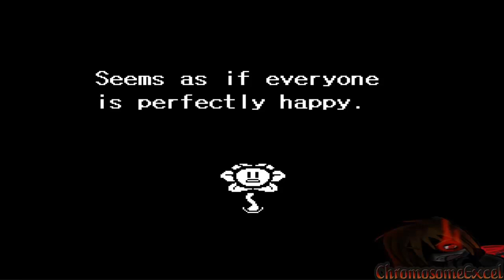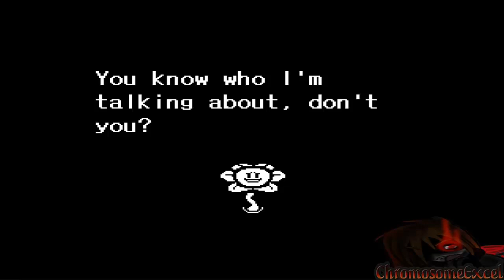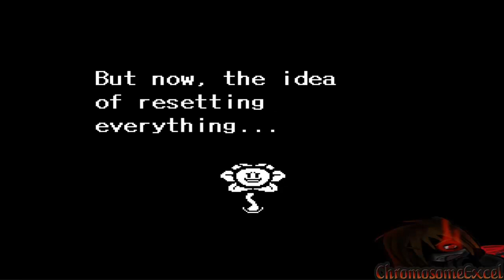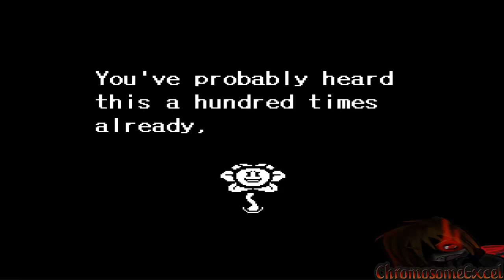Let's Try To Play Undertale Genocide Route (01) It Begins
I'm No Different Than The Rest!

Ending Music: Undertale AU - Underfell Maniacal Laughter & Confrontation Of The Dead by Hey thats pretty good!